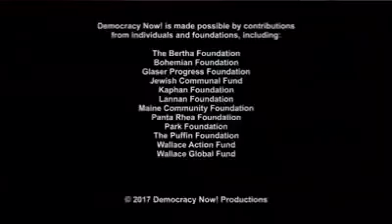Eksklusif Amy Goodman, Democracy Now